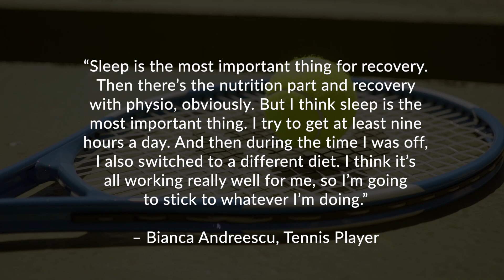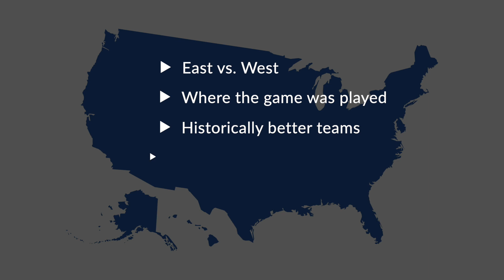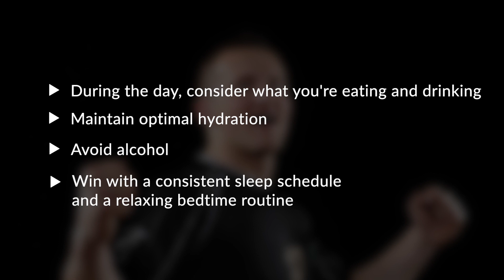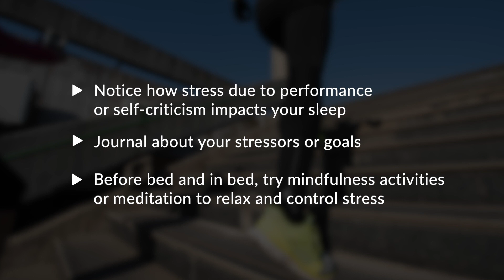Unlock Your Athletic Potential: How Quality Sleep Can Improve Your Performance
Are you looking to boost your athletic performance? It might be time to rethink your sleep habits.

In this video:
🔹 Dr. Anne Marie Morse, director of Child Neurology and Pediatric Sleep Medicine at Geisinger’s Janet Weis Children’s Hospital, explains the role quality sleep plays in enhancing athletic ability.
🔹 Dr. Morse dives into how restful sleep can impact your physical performance, recovery times and overall energy levels.
🔹 Learn how sleep influences aspects of athletic performance, including endurance, strength and mental sharpness.
🔹 Discover practical tips and strategies to optimize your sleep for peak athletic performance, and hear about the benefits of establishing a consistent sleep routine.
🔹 Whether you're a professional athlete or just looking to improve your fitness routine, this video provides insights into how quality sleep can be a game-changer.

For more information on sleep health and to explore additional resources, visit Geisinger’s Sleep to Be Well program

00:00 — Why sleep matters
00:26 — How poor sleep affects your body
01:11 — Notable athletes who prioritize sleep
01:53 — The sleep strategies of successful athletes
02:26 — Stanford study
04:13 — Factors affecting sleep before competition
04:45 — Daily habits
05:31 — Creating a consistent sleep schedule
06:00 — Journaling and mindfulness